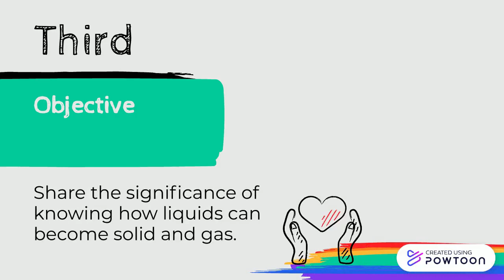LO for liquids become solids and gases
LO for liquids become solids and gases-- Created using Powtoon -- Free sign up -- Create animated videos and animated presentations for free.  PowToon is a free tool that allows you to develop cool animated clips and animated presentations for your website, office meeting, sales pitch, nonprofit fundraiser, product launch, video resume, or anything else you could use an animated explainer video. PowToon's animation templates help you create animated presentations and animated explainer videos from scratch.  Anyone can produce awesome animations quickly with PowToon, without the cost or hassle other professional animation services require.